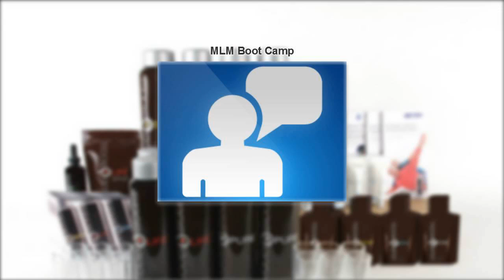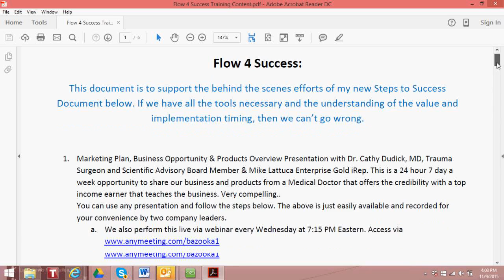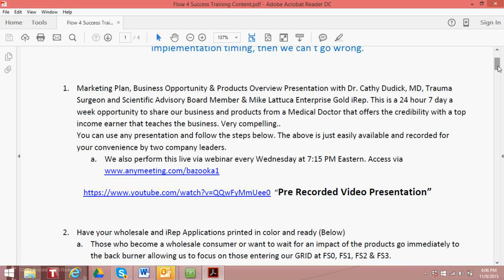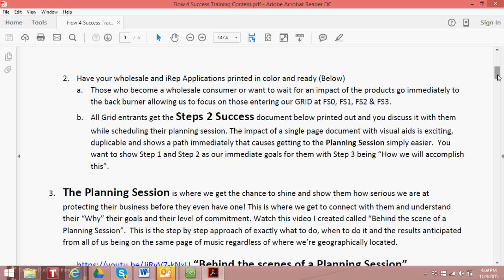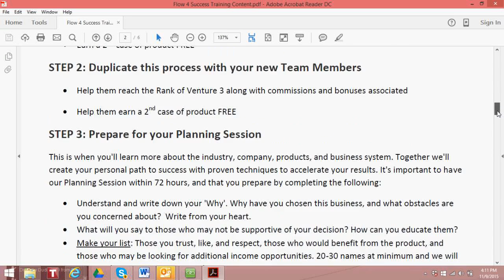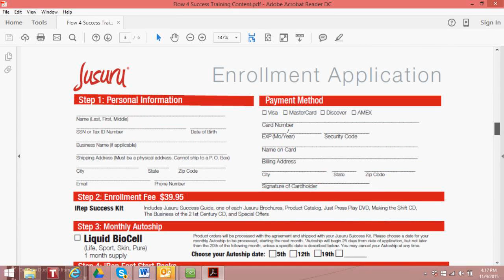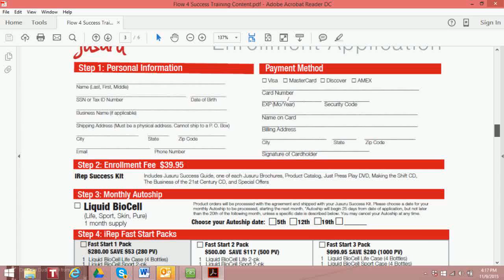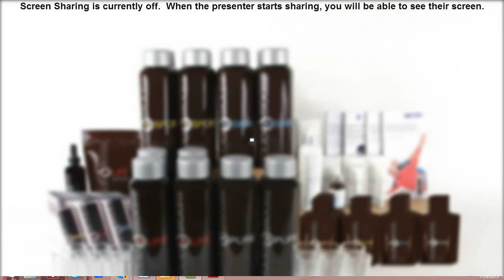Getting Your New iReps Plugged in Properly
My Flow 4 Success Strategy in a very easily duplicable manner for all entering our businesses. If we follow this instruction, we can all expect the same results I've had!